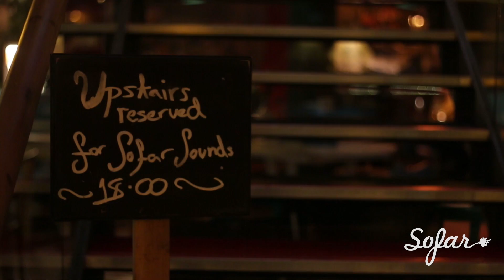The Youth And Young - Before The Wind | Sofar Edinburgh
The Youth And Young performing "Before The Wind" at Sofar Edinburgh on January 19th 2017

Artist: The Youth And Young

Filmed by: Arran Imrie

Ewan J Fleck

Edited by: Arran Imrie

Audio by: Darryll McFadyen

Kevin Robertson

Special thanks to Akva for hosting us